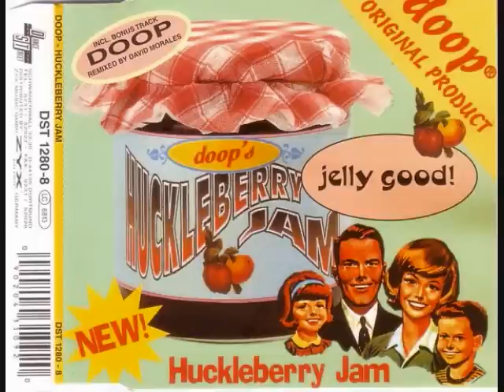Doop - Huckleberry Jam (Atlantic Ocean Remix).wmv